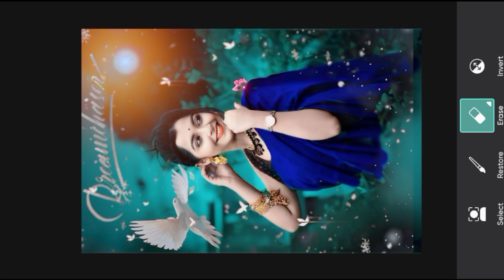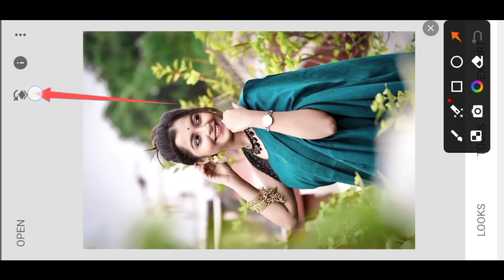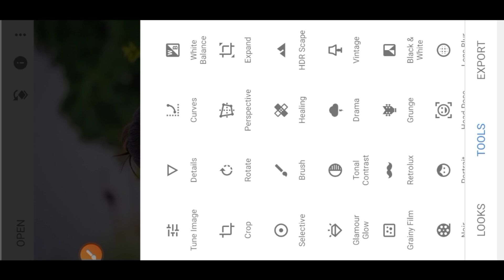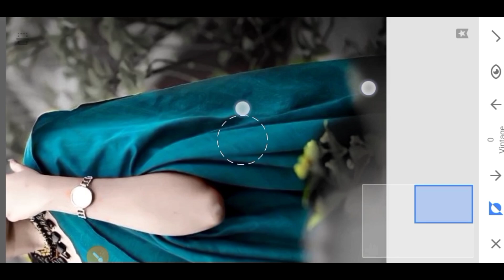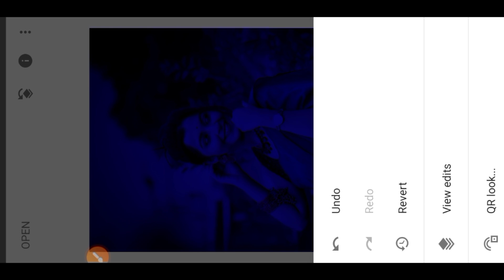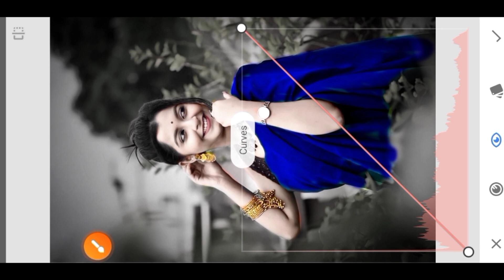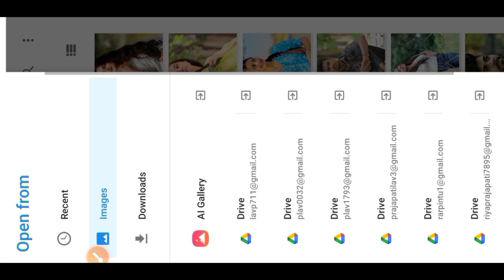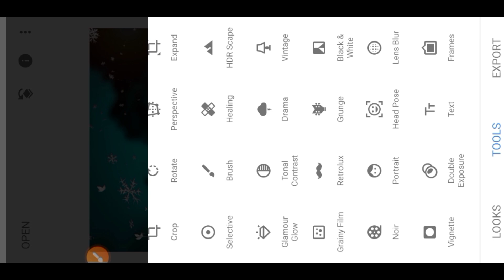Sanepseed Professional Photo Editing | Viral Photo Edit | Background Channel Mobail tutorials 📲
snapseed new photo editing | snapseed new editing | snapseed new trending photo editing

Hello friends 👋..
agar aapko photo editing hai to video pura dekhne parega..

       💓THANKS TO FULL WATCH VIDEOS 💓

snapseed photo editing .snapseed photo editing kaise kare.snapseed qr code photo editing.snapseed photo editing tamil.snapseed photo editing face cleaning.
snapseed se photo kaise edit karen. snapseed qr code. snapseed photo editing telugu. snapseed se photo edit kaise kare.
snapseed t shirt colour change. snapseed t-shirt. snapseed tutorial.snapseed text editing.snapseed thumbnail editing. snapseed tune image editing. snapseed short video editing.snapseed short video.  snapseed shirt editing. snapseed photo editing short trick

YOUR QUARIS 🔍...

snapseed editing sitting pose
snapseed editing
snapseed only face editing
snapseed on pc download